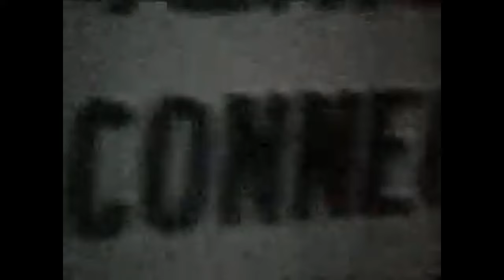"Welfare To Others" Srila Prabhupada's Initiation Lecture on 5th February 1976 in Mayapur, India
"Welfare To Others"
His Divine Grace A.C. Bhaktivedanta Swami Prabhupada's Initiation Lecture "Welfare To Others" on 5th February 1976 in Mayapur, India.